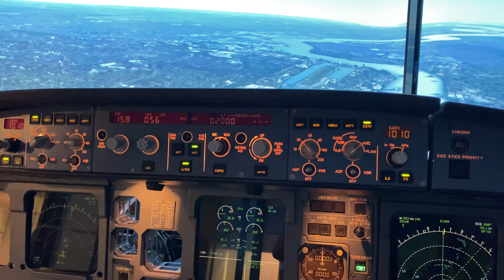Flying over London in an A320 - MSFS Update 1.18.13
With the latest MSFS update flying over dense cities has never been so enjoyable - no stutters.

The flightdeck is using a ProSimA320 preview edition (flight dynamics still require some work)